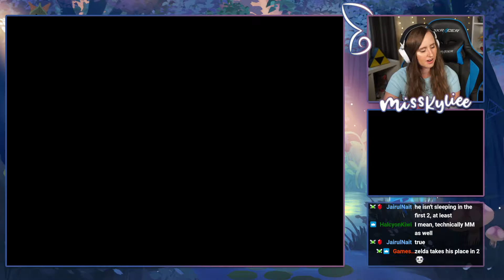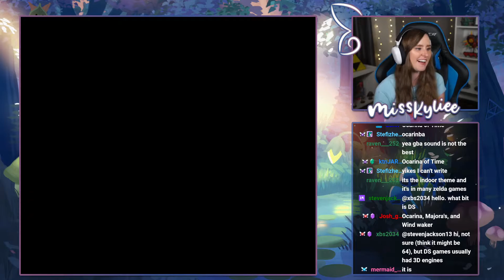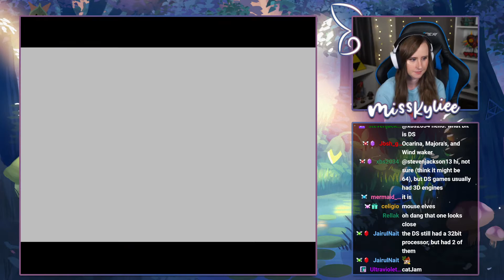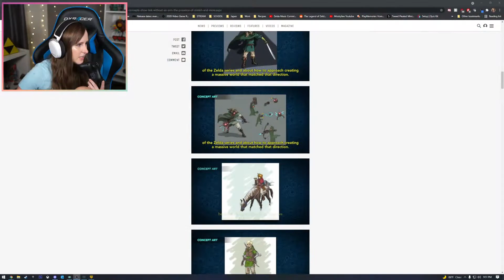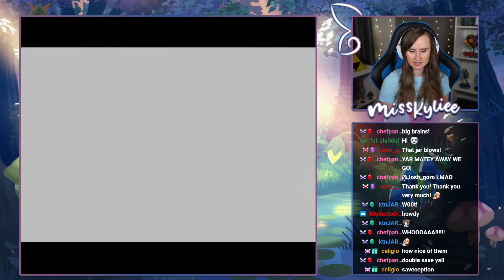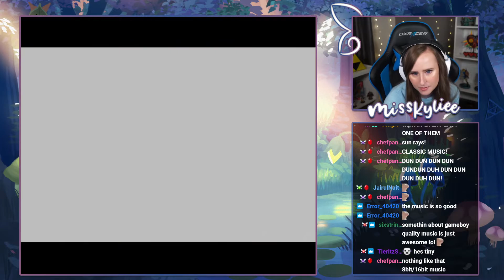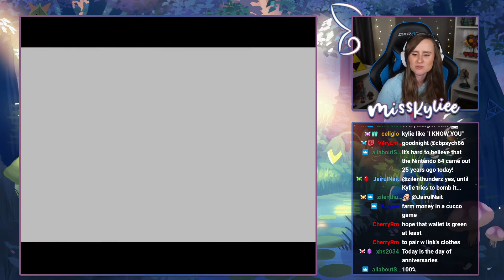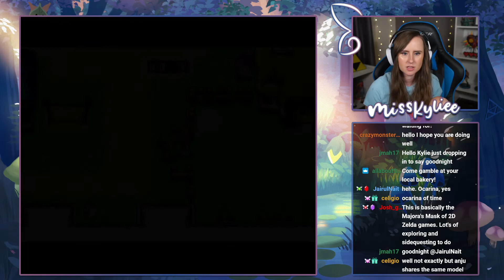Minish Cap | Part 1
I began my journey into the world of the Picori today with The Minish Cap! I already beat the first dungeon and will be on my way to beating this game over the next few weeks!